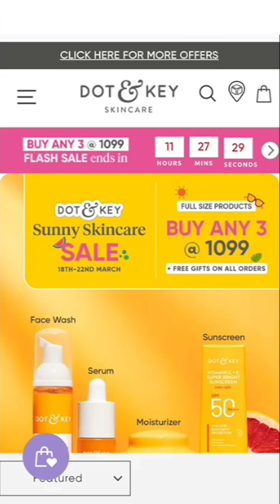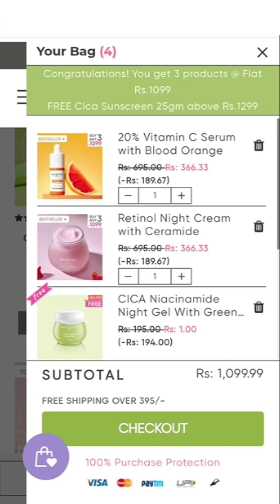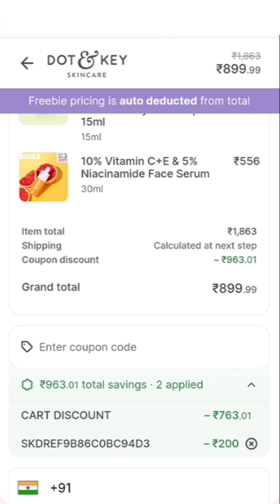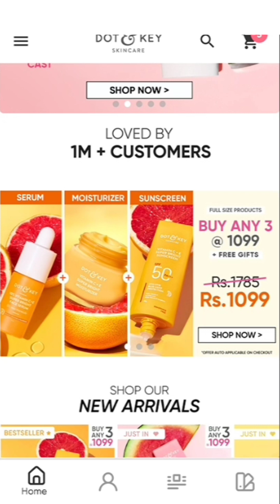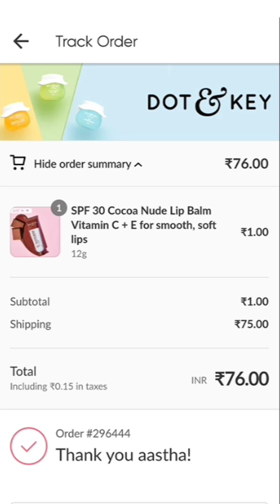Dot & key Sunny skincare sale || 1 rs flash sale